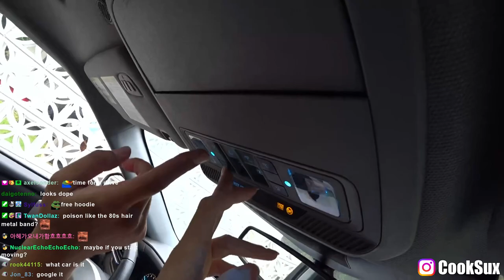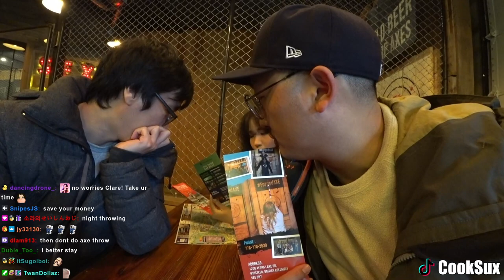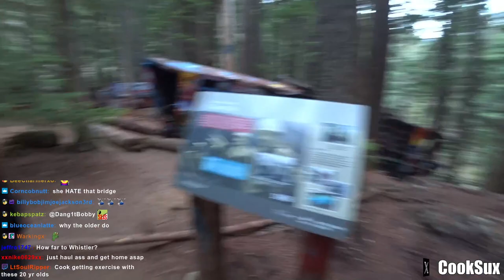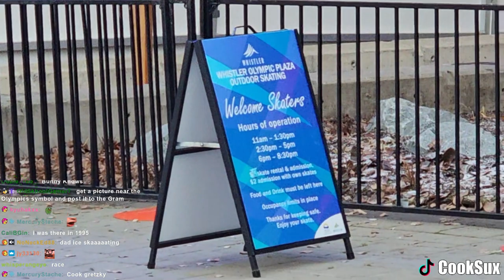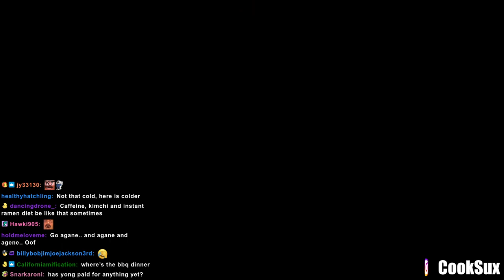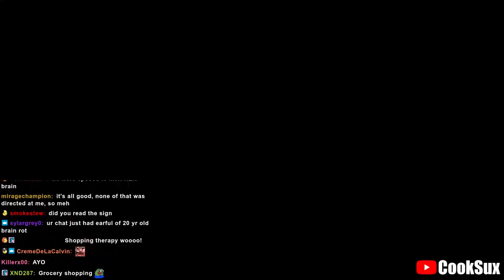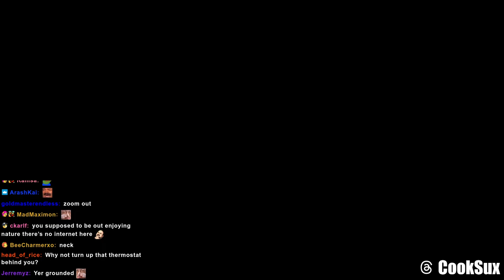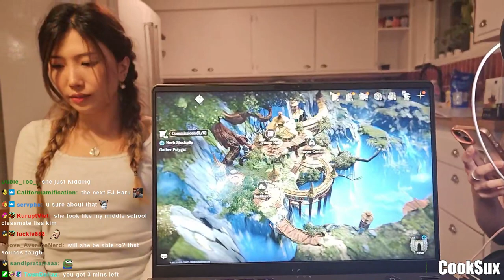2023.11.30: Cabin Trip Day 2 w/ @CraYong_ @clararline @toxickbunny | Whistler, Canada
2390 W Pico Blvd 70323